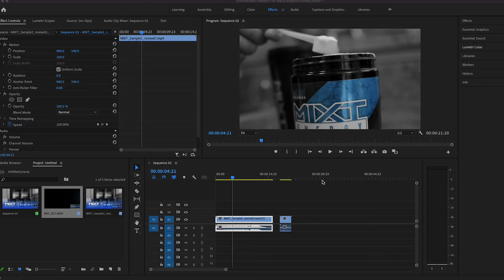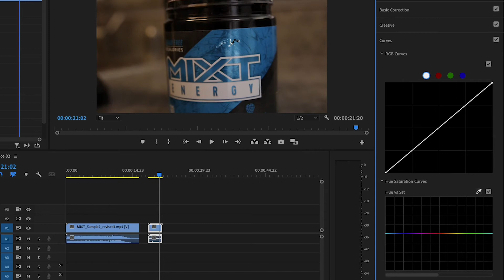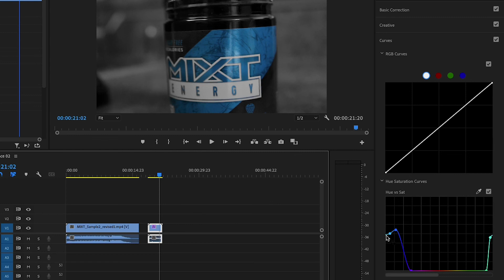Black and White Video With One Color Isolated in Adobe Premiere Pro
Here's how to make a video black and white with one color isolated in Adobe Premiere Pro! It's a lot easier than you may think. This is the way to get one color to stand out.